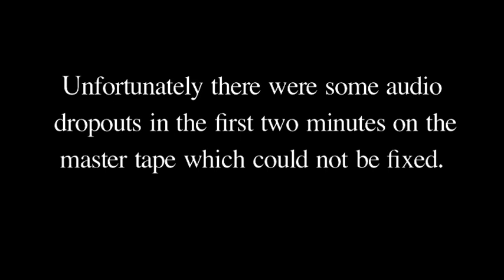Louis Moholo-Moholo Quartet, Vision Festival XII, June 24, 2007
South African / British drummer Louis Moholo-Moholo made a rare US appearance at Vision Festival XII. He is accompanied by Kidd Jordan, tenor sax; Dave Burrell, piano; William Parker, bass.